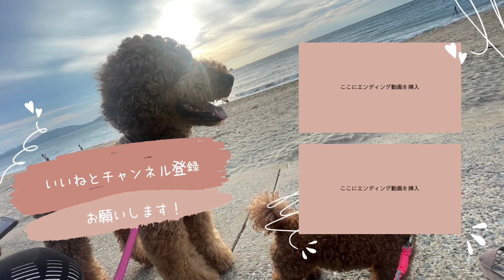ファームリゾート糸島に愛犬スタンプ〜とトイプー連れて地鶏を食べに行くゾーの巻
スタンダードプードルボスくんとトイプードルもんちゃん
ドッグランで遊んで　地鶏食べて　愛犬も飼い主も大満足w